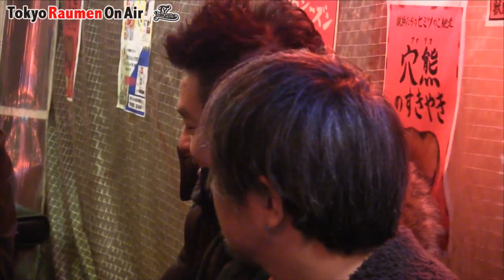Tokyo Raumen On Air #35「2017忘年会スペシャル！」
「日本のど真ん中トーキョーで、ラーメンについて真剣に考える。」

ラーメンを作る人、ラーメンを食べる人、ラーメンを愛するすべての人が集まって、ラー­­メンについて楽しく真剣に考えるインターネットプログラムが「Tokyo Raumen On Air」です。

USTREAMを使ってTVライブオンラインにて生放送！

【Tokyo Raumen On Air #35】

出演：前島司（せたが屋 店主）
　　　小宮一哲（あの小宮 プロデューサー）
　　　矢都木二郎（麺屋武蔵 大番頭）
　　　渡辺樹庵（渡なべ 店主）
　　　宮下慧（米とサーカス 広報）
　　　山路力也（ラーメン評論家）
　　　文月（タレント）

テーマ：「2017忘年会スペシャル！」